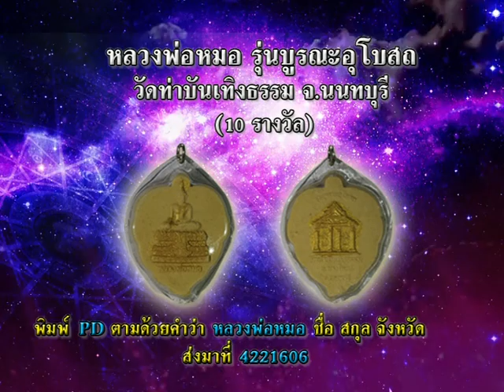รายการเปิดดวง 12 ราศี | 08/06/59 | EP 2/4